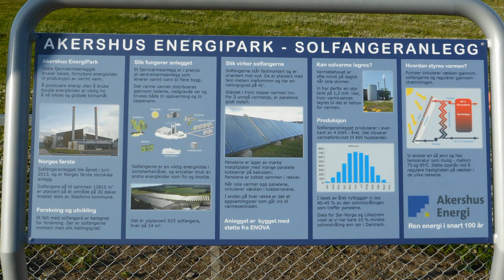Solfangeranlegget i Lillestrøm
Norges første storskala solfangeranlegg finner du i Akershus EnergiPark ved Lillestrøm. Nærmere 13000 kvm solfangere er utplassert. Solfangeranlegget produserer varmt vann - ikke strøm. Solfangerne er koblet sammen i rekker på 10-15 paneler. De er laget av mørke metallplater påmontert rør av kobber. Når sola varmer opp vannet i kobberrørene overføres varmen til fjernvarmesentralen. Derfra sendes varmen videre ut til kundene i Skedsmo.